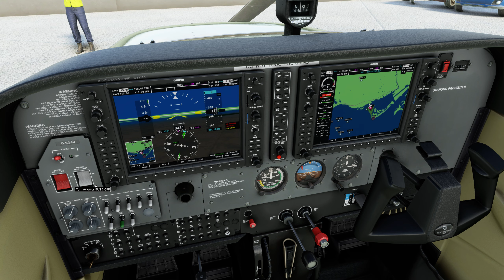Microsoft Flight Simulator 2020 Toronto Airports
Quick startup and taxi out to RWY 33R for left hand circuit followed by a fly past of the Toronto skyline and an eventual landing at Toronto City airport.